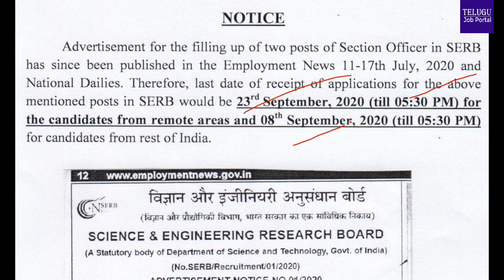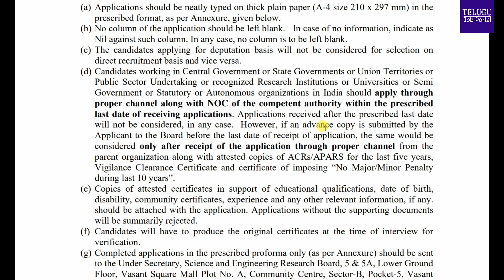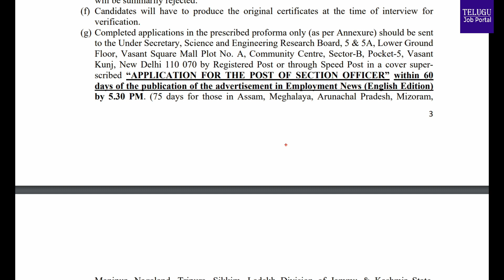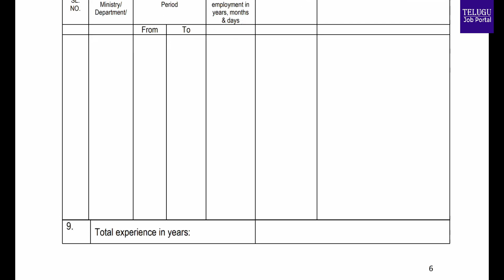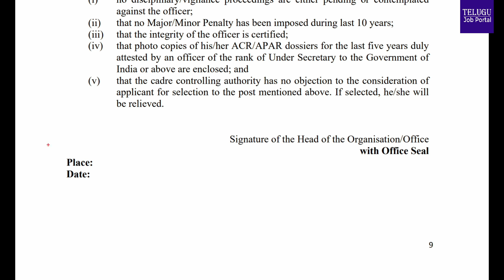Science and Engineering Research Board (SERB) Recruitment 2020 | Telugu Job Portal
Science and Engineering Research Board (SERB), invites applications
for the post of Section Officer.

The last date to receive applications is 23rd September 2020 till 5:30 PM
8th September 2020 till 5:30 PM rest of India.